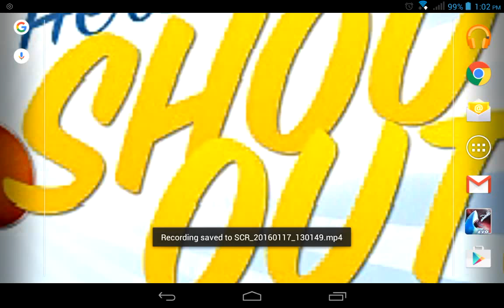Shout out to my buddy.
This was a shout out to fire proton. He is my best friend so I just wanted to give him a shout out!! Go checkout Fire proton.